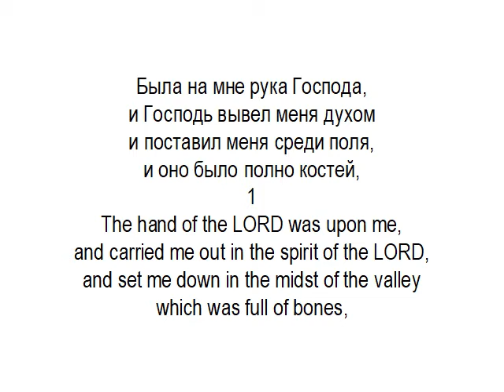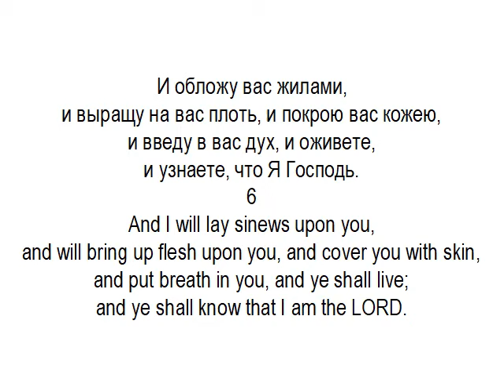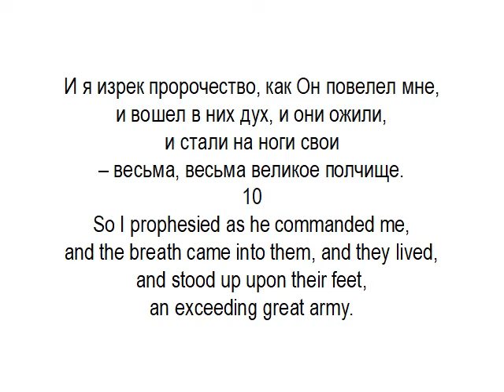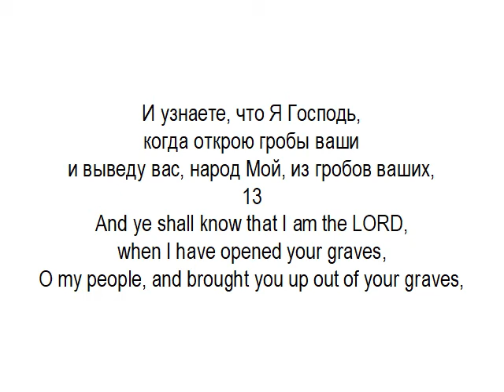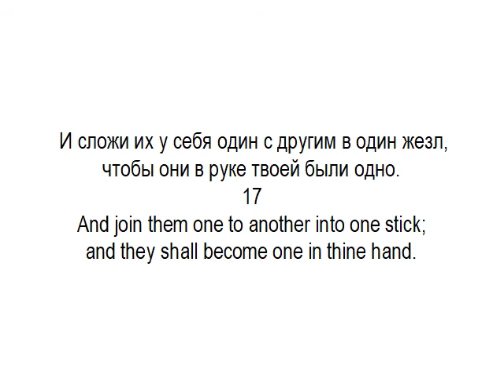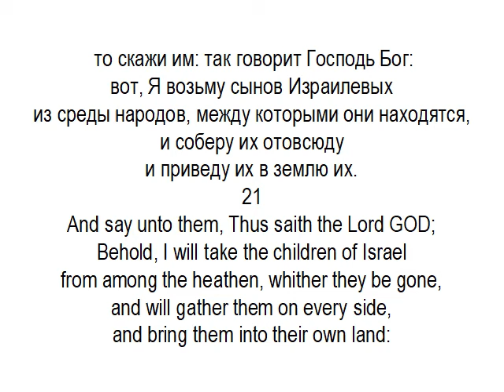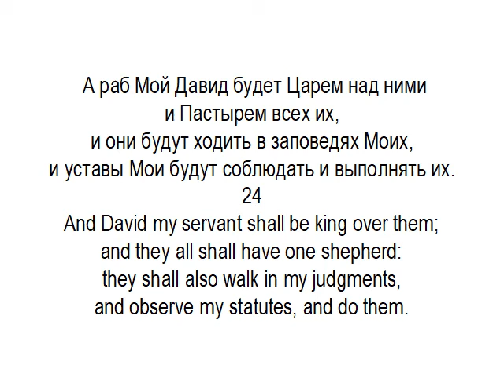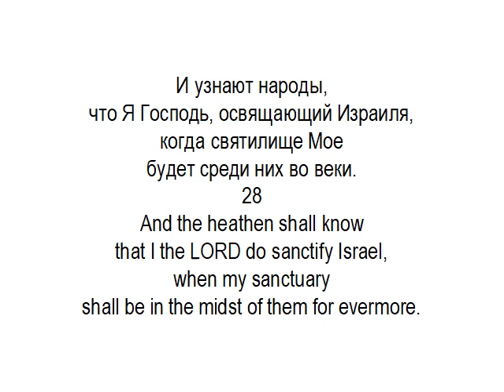Уроки английского. Упражнение 19. Иезекииль 37. Параллельный перевод (1 русский и 1 английский)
Упражнение 19. Иезекииль 37.
Делал для себя и еще собираюсь делать. Берите даром.